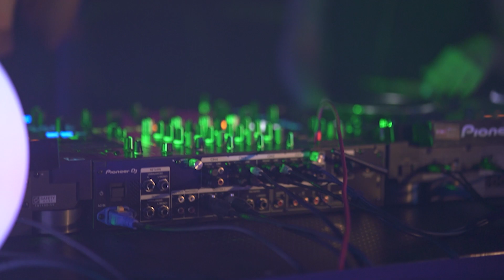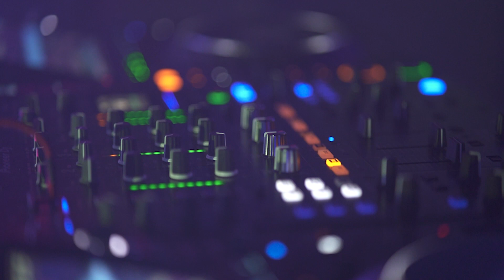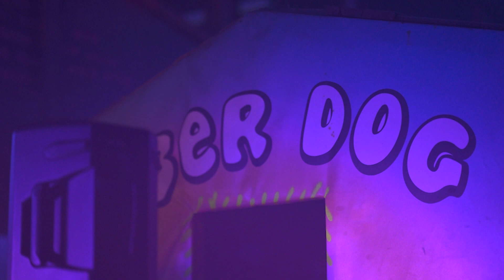Milku X Wundermaster drum and bass DJ set in laser city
Zup drum and bass guys!

Here is something dark, strong and at the same time playful and hot. This is a special DJ set by two young female DJs from Estonia - Milku and Wundermaster. Set is filmed at Megazone, which is the coolest laser city game centre in Tallinn - fking dope combo of music, DJ-s and location!

Also, we both are promoters for an Estonian drum and bass event series called Lännuk that DJ crew has six cool dnb DJs including us.

Big thanks to our professional team and supporters - Megazone for special place to film, NOMO for the amazing sound, lighting and DJ equipment, Isabel Berg for shooting and editing and Rando Vihalem for technical support.

Milku IG @merili.milku

Wundermaster IG @eliiseermann

Megazone - lasercity and lasergames
megazone.ee

Isabel Berg IG @isabellbrg

NOMO - sound-, lighting- and DJ technique rental
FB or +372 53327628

Lännuk IG @lannukdnb